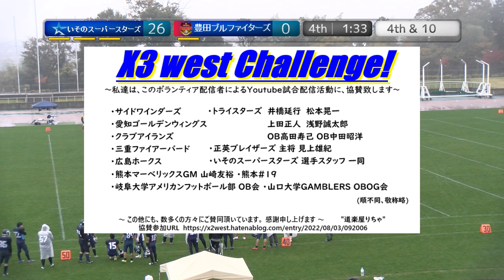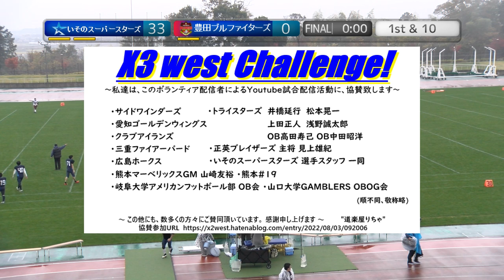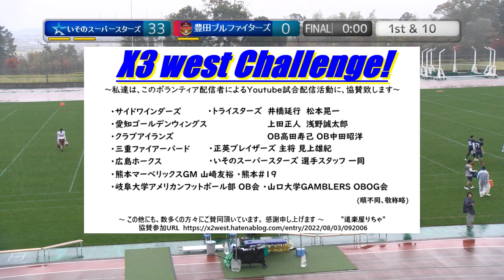20221123【4Q】いそのスーパースターズ×豊田ブルファイターズ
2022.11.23(Wed) X3リーグ west at 東近江布引グリーンスタジアム
いそのスーパースターズ×豊田ブルファイターズ【4Q】

2022シーズンは、NFA日本社会人アメリカンフットボール協会承認の下、全X3westチームの協賛支援企画をたてて頂き、X3westの試合撮影、Youtube配信をさせて頂いています。